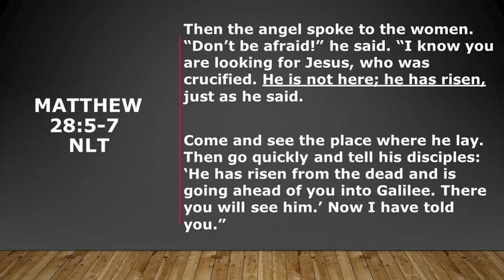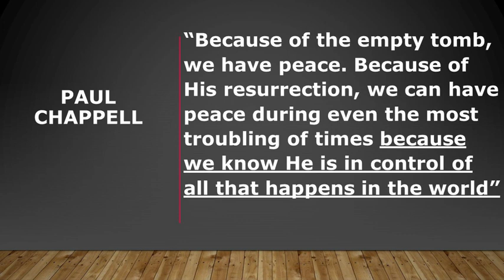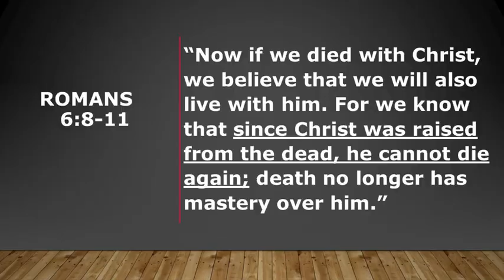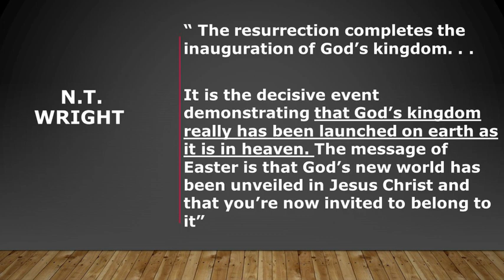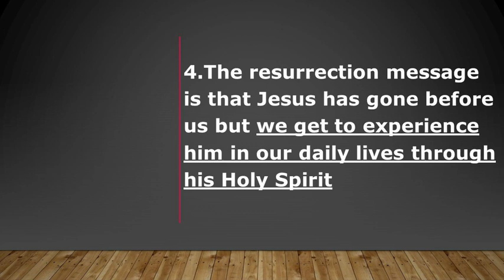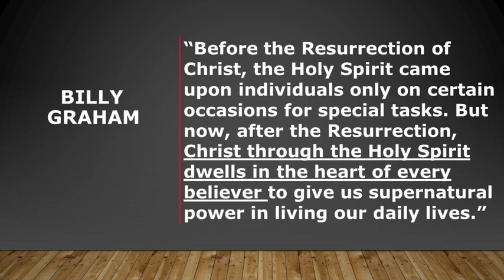#139. Easter Sunday: Happy Resurrection Day Ps Alan Pillay Sunday 9 April 2023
There is nothing to be afraid of in the Resurrection
Jesus is not lying in the grave but is risen and not going to die again
The resurrection message is a message of hope  to be told to the world
The resurrection message is that Jesus has gone before us but  we get to experience him in our daily lives through his Holy Spirit